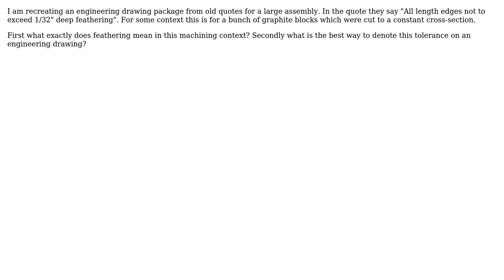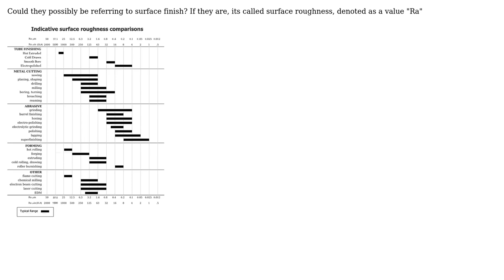Engineering: Document Feathering Tolerance on Drawing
With thanks & praise to God, and with thanks to the many people who have made this project possible! You are responsible for your own actions.